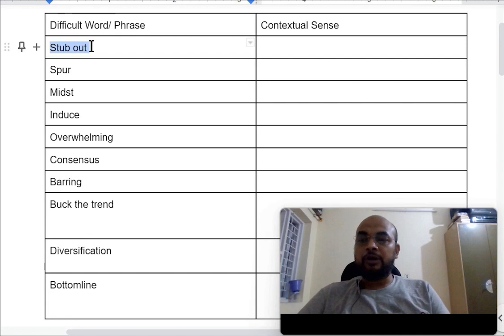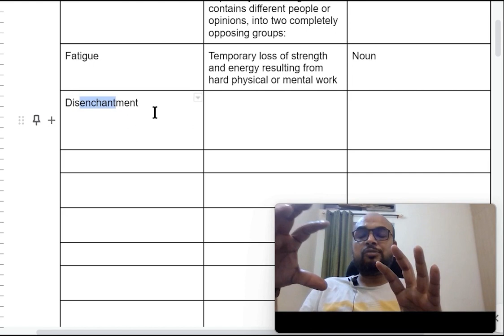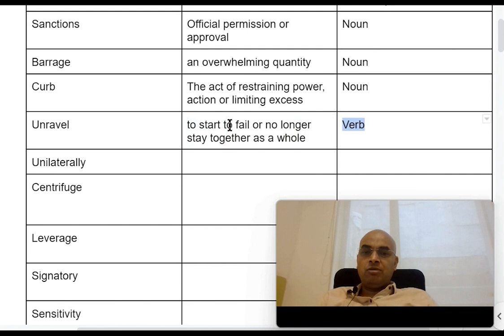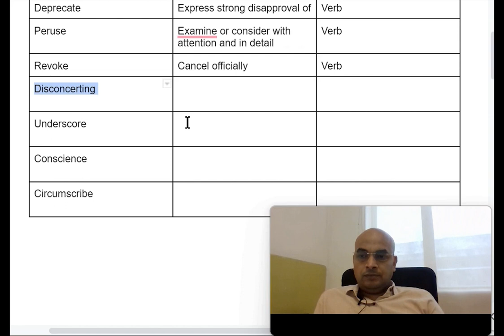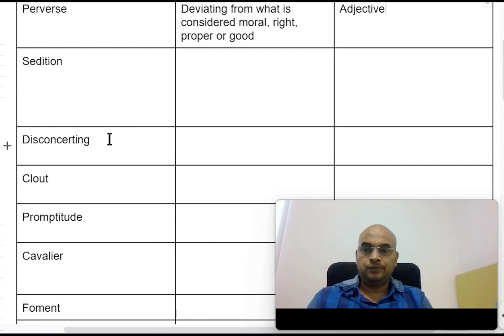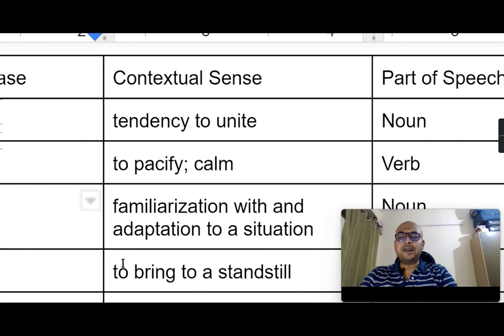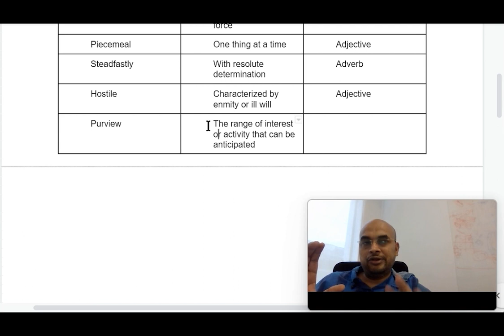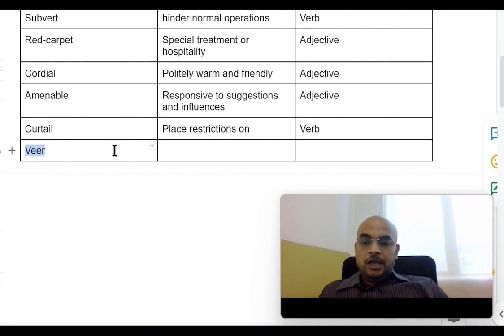Hindu Vocabulary Monthly Revision Series- May 2022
RRB Clerk Free Mock Test RRB PO Free Mock Test Take absolutely free Mocks & Quizzes
If you are looking forward to enhancing your vocabulary, you are at the right place. We have been covering Hindu Editorial Vocabulary for quite a while. In this monthly revision series, we have compiled a list of all the difficult words/ phrases used in Hindu Editorial in the last month. Going through this video will certainly help you to reinforce your vocabulary which, in turn, will help you score more in the English section of the upcoming exams.